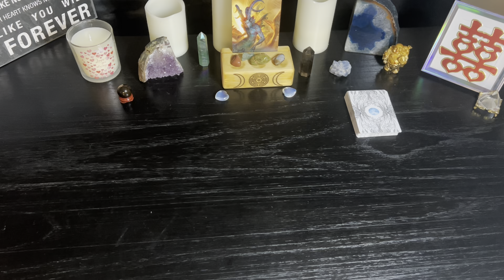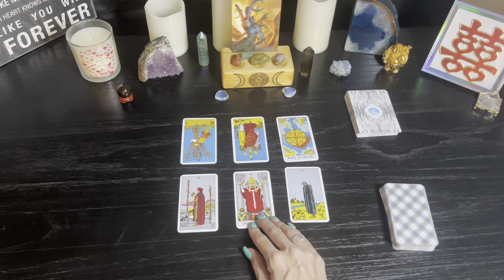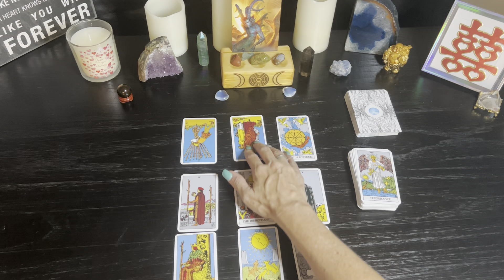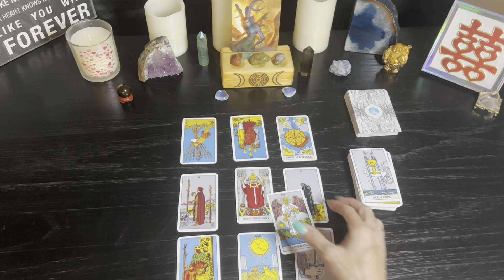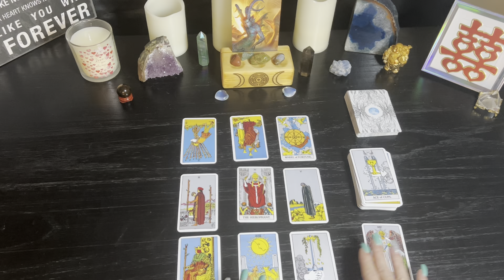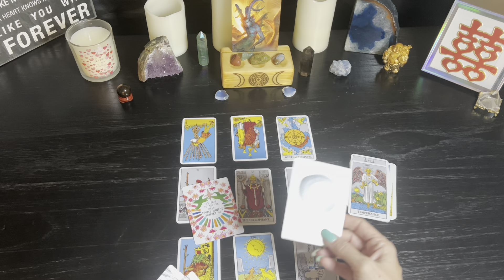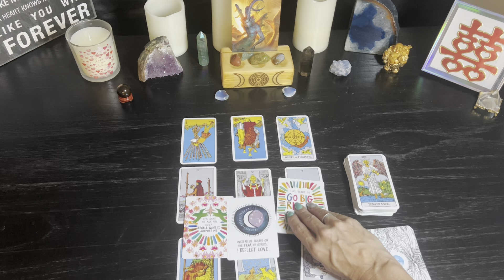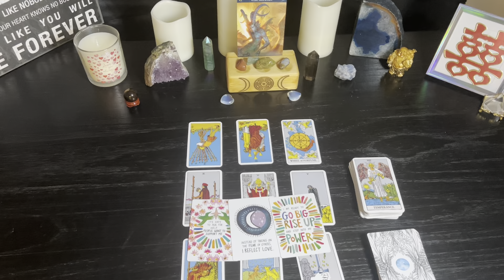Capricorn ♑️ - Stepping into your Presonal Power & Sucess YOu need to Hear this ***Double Bonus *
If you would like to schedule a private reading, please visit my

Please help support my energy work and this channel. Thank you!

THE RIDER TAROT DECK - PAMELA COLMAN SMITH
A.E. WAITE TAROT - A.E.WAITE PRODUCT -FUXI(GUANGZHOU)
GUIDANCEDECK - ENGLISH EDITION
Gilded Tarot Royale Deck- Ciro Marchetti
Blue Bird Lenormand -U. S. Games Systems Inc
Lenormand Oracle -by Laura Tuan
RANA GEORGE LENORMAND BY by Rana George AND CALLIE l FRENCH
The Petit Lenormand Oracle: by Lisa Young-Sutton
GLIDED REVERIEMAND EXPANDED EDITION -CIRO. MARCHETTI
Past Life Oracle Cards:  by Brian Weiss and Doreen Virtue
Archangel Gabriel Cards- Doreen Virtue
REBEL DECK FRESH AND CLEAN - REBELDECK.COM
THE ROMANCE ANGELS - DOREEN VIRTURE
Chakra Wisdom Oracle Cards: by Tori Hartman  (Author)
Moonology Oracle Cards: by Yasmin Boland and Nyx Rowan
ANGELS ABUNDANCE ORACLES- DOREEN VIRTURE & GRANT VIRTUE
Messages of Life Cards: Revised Edition -Mario Duguay
BARBIERI ZODIAC ORACLE - BARBARA MOORE
MIXED EMOTIONS BY PETRA MARTIN (illustrated KRIS WILTSE
THE HIDDEN TRTUH ORACLE - TAROTDECKTOP